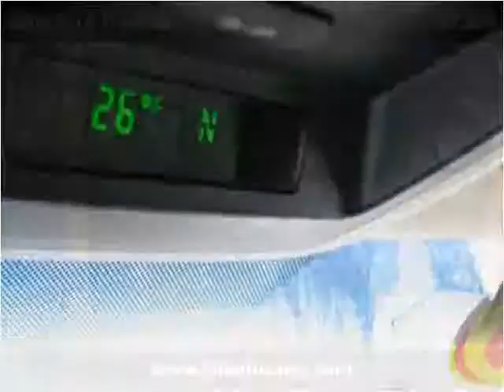2005 Ford Freestar Used Cars Columbus OH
This 2005 Ford Freestar is available from 56 Auto Sales.